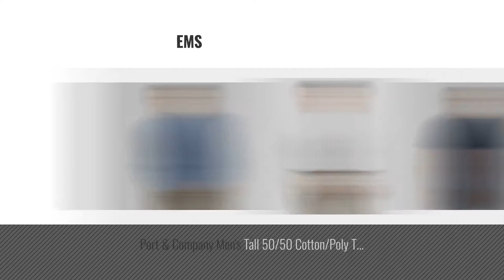Top 10 Port & Company Men Clothings [ Winter 2018 ]: Port & Company Men's Tall Long Sleeve 50/50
Black Friday / Cyber Monday Port & Company Men's Tall Long Sleeve 50/50 Cotton/Poly T Shirt XLT Jet Black by Port & Company

Black Friday / Cyber Monday Port & Company Men's Mock Turtleneck - X-Large - White by Port & Company

Black Friday / Cyber Monday Port & Company Men's Long Sleeve Value Denim Shirt M Faded Blue by Port & Company

Black Friday / Cyber Monday Port & Company Men's Tall Ultimate Crewneck Sweatshirt 2XLT Athletic Heather by Port & Company

Black Friday / Cyber Monday Port & Company Men's Classic Full Zip Hooded Sweatshirt M Jet Black by Port & Company

Black Friday / Cyber Monday Port & Company Mens 5.4-oz 100% Cotton Ringer Tee PC54R -Heather Navy 3XL by Port & Company

Black Friday / Cyber Monday Port & Company Men's Tall Long Sleeve Essential T Shirt XLT Jet Black by Port & Company